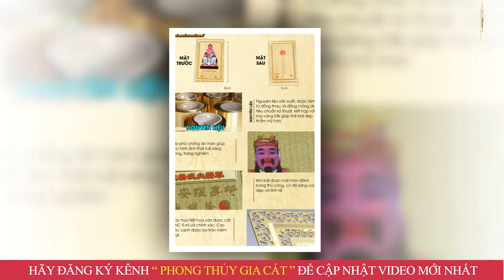Tử Vi 12 Con Giáp Năm 2023 Quý Mão Tuổi Tý Phạm Tam Tai May Mắn, Vận Hạn, Giàu Có Như Thế Nào?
01. Linh phù giải hạn
02. Hồ lô hóa giải Ngũ Hoàng
03. Mai Hoa Phú Quý
04. Gương bát quái tinh cầu
05. Kim bài thái tuế 2023
06. Vòng tam hợp Dần Ngọ Tuất
07. Vòng tam hợp Thân Tý Thìn
08. Vòng tam hợp Hợi Mão Mùi
09. Vòng Tam Hợp Tỵ Dậu Sửu
10. Bát bảo tâm kinh
11. Minh Quang pháp bảo cầu
12. Minh Quang pháp bảo lục giác
13. Tỳ Hưu Lộc Tài (Đồng)
14. Tỳ Hưu Khai Vận ( Bạch Ngọc)
15. Bách Niên Tụ Tài ( tụ tài lộc)
16. Song long ngọc ấn ( ấn thăng quan)
17. Kim bài ngũ Lộ Thần Tài
18. Hồ lô bình an ( treo xe)
19. Móc khóa văn xương
20. Ống bút văn xương gỗ đào
21. Bút văn xương gỗ đào
22. Bút văn xương gỗ đào nhỏ
23. Hoa mai kim tiền ( mạ vàng )
24. Các vật phẩm phong thủy khác